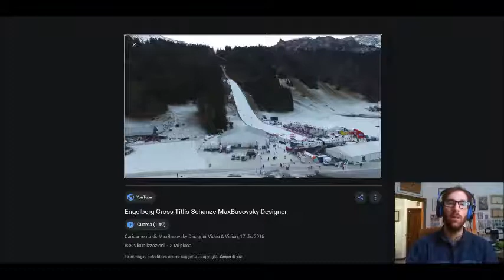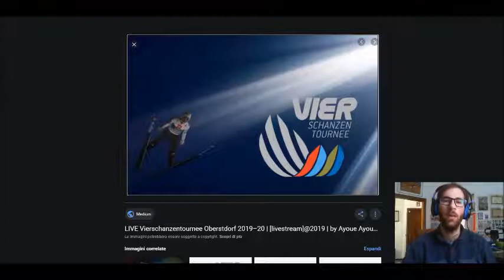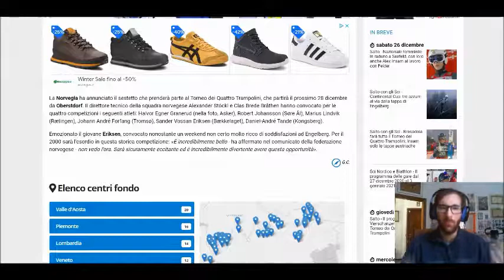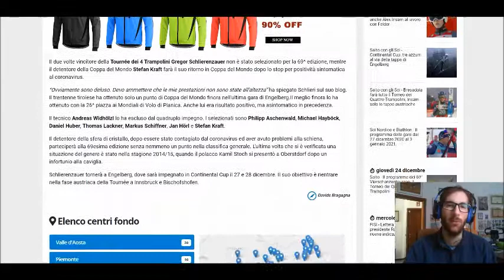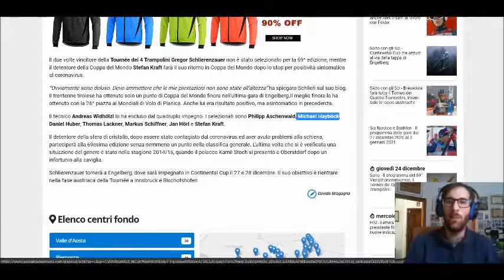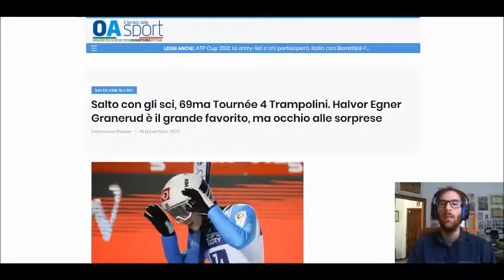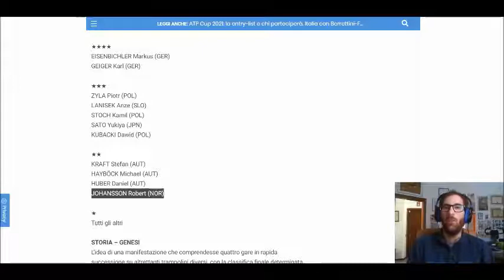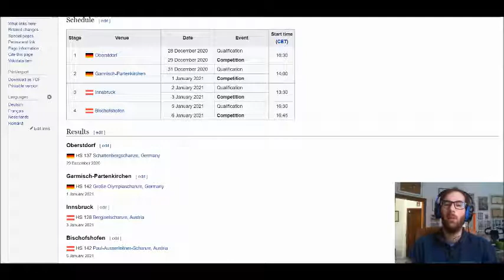Presentiamo la 69° edizione della Tournèe dei Quattro Trampolini